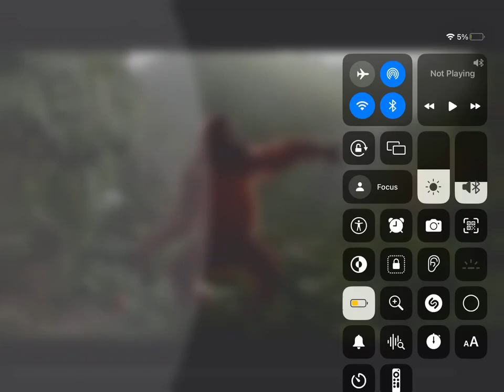Message to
Happy 18th birthday to you! OMG! You are now an Adult!